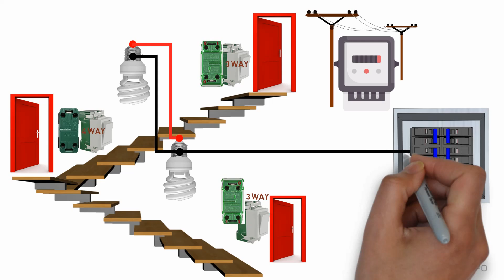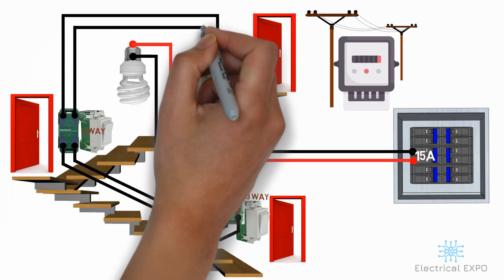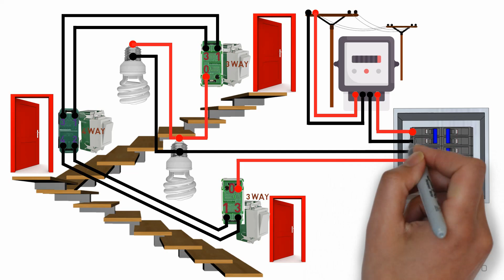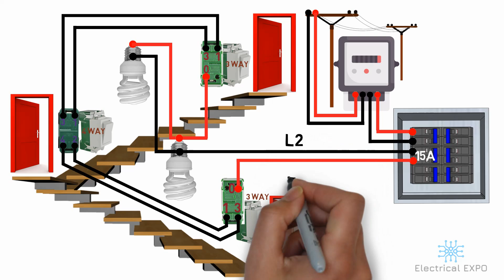4 WAY SWITCH WIRING DIAGRAM multiple lights (Tagalog) ,Electrical Expo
The 4 way switch are located between the two 3 way switch.Intermediate Switches are used for when there are three switches (or more) controlling one or multiple light. An example of this could be on a landing, with a switch at the bottom of the stairs, at the top of the stairs and at the end of the landing space.

PAANO MAGKABIT NG 3 WAY SWITCH(paano mag install ng 3 way switch) | Electrical Expo

Related Questions:
How does a 4 way switch work diagram?,
How is a 4 way switch wiring?,
What is a 4 way switch?,
How do you wire a 4 way switch with multiple lights?

Good Day by Roa Creative Commons — Attribution 3.0 Unported — CC BY 3.0 Free Download / Stream Music promoted by Audio Library 🎵 Track Info: Title: Good Day by Roa Genre and Mood: Dance & Electronic + Happy